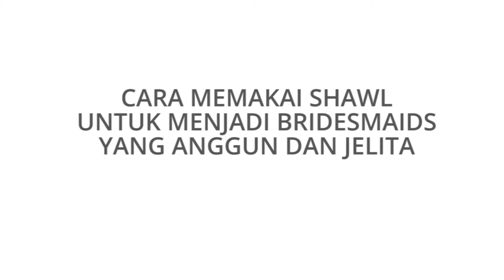Shawl Tutorial 2017 - Cara Memakai Shawl Untuk Menjadi Bridesmaid Yang Anggun Dan Jelita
Video Transkripsi

Hi jelitawan Zolace!

Kembali kita dalam satu lagi edisi Hijab Friday!

Pada minggu ini kami berasa sangat teruja untuk berkongsi dengan anda satu gaya selendang yang menarik buat anda yang mahu menjadi bridesmaid yang anggun dan jelita di hari bahagia ahli keluarga mahupun rakan-rakan. Gaya ini juga sangat sesuai buat anda untuk pergi ke majlis-majlis yang memerlukan anda tampil berbeza dari gaya anda sehari-harian.

Untuk tutorial pada kali ini, kami memadankan Zehna Chiffon Curved Shawl yang berwana Buttermilk dengan Fall in Lace Baju Kurung ModenÂ kami. Pastikan anda melayari website kami di untuk mendapatkan padanan yang anggun ini sebelum ianya kehabisan stok!

Tanpa berlengah lagi, mari kita mulakan tutorial pada kali ini. Tutorial ini memerlukan 3 pin.

Langkah 1 : Letakkan tudung di atas kepala anda

Mulakan dengan meletakkan selendang di atas kepala anda dan pastikan satu bahagian lebih pendek. Di bahagian ini anda boleh pinkan di kedua-dua sisi kepala anda untuk memastikan selendang anda terletak ditempatnya.

Langkah 2 : Bawakan sisi yang panjang ke bahagian sisi muka

Selepas itu, Bawakan sisi yang panjang ke bahagian belakang di sisi bertentangan dan pinkan di sisi muka anda.

Langkah 3 : Bawakan sisi yang panjang ke bahagian atas

Langkah yang ketiga, ambil sisi yang panjang dan lilitkan ke bahagian atas kepala anda.

Langkah 4 : Pinkan di sisi muka anda

Seterusnya, kemaskan bahagian tersebut dan pinkan.

Langkah 5 : Letakkan headband kegemaran anda di atas kepala

Pada bahagian ini, anda boleh letakkan headband kegemaran anda di atas kepala mengikut kesesuaian dan keselesaan anda.

Gaya terakhir :

Sudah selesai. Mudah bukan? Ianya hanya memerlukan 3 langkah yang ringkas dan pantas. Jadi pastikan anda mencuba gaya ini di rumah.

Baiklah, sampai disini sahaja tutorial kita pada hari ini. Terima kasih kerana menyertai kami pada hari ini.